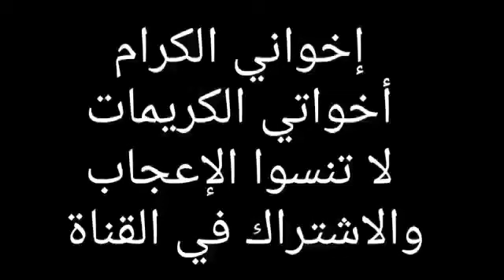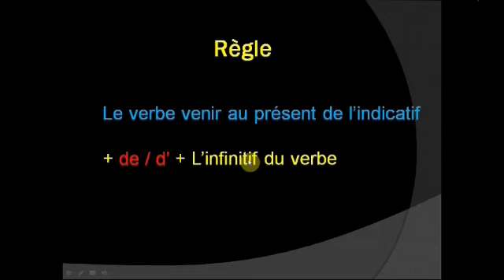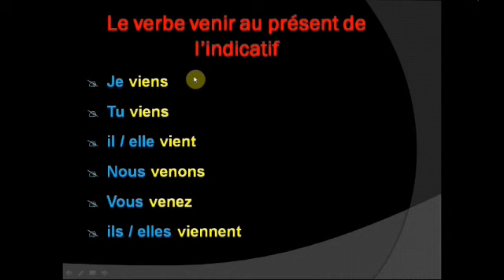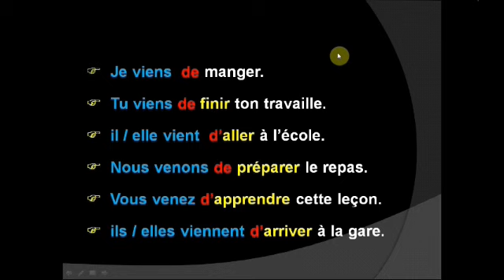شاهد دروس اللغة الفرنسية : Le passé récent _ الماضي الحديث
Conjugaison : Le passé récent. الماضي الحديث